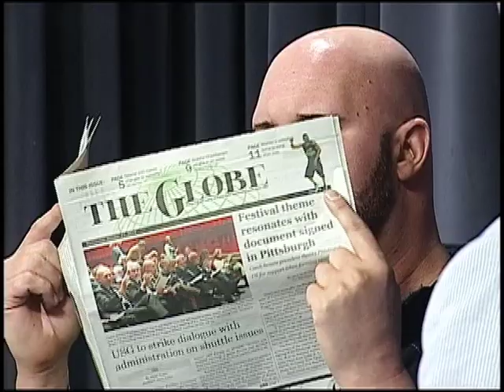Former WWE Star Festus Invaded Chair Shot Reality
Former WWE star Festus invades the set of Chair Shot Reality